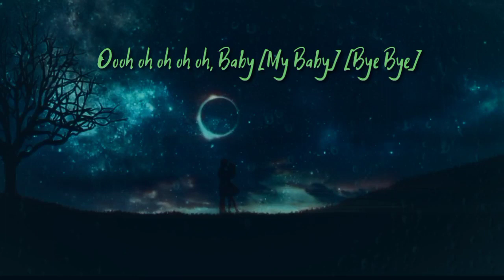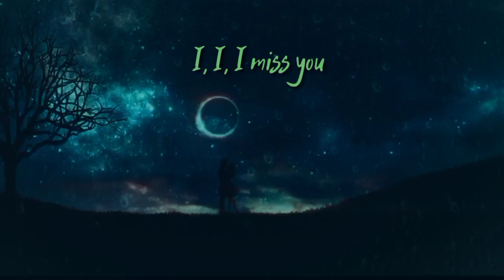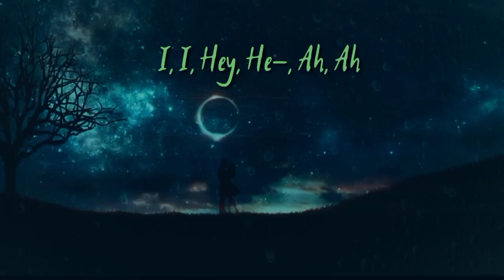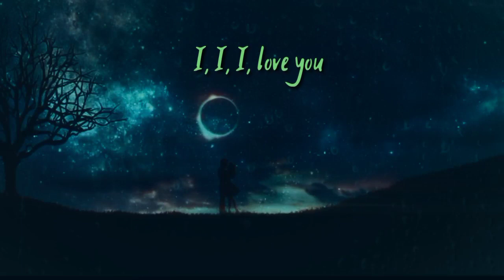Razihel - Love U lyrics [NCS]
Love You lyrics